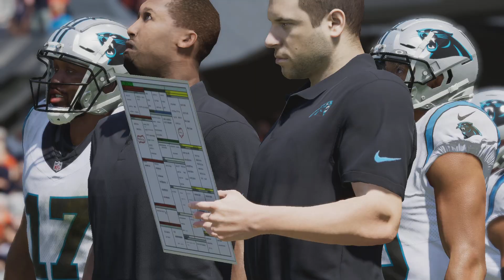Madden NFL 24 - Chicago Bears vs Carolina Panthers Week 5 (Madden 25 Roster) Part 2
More Madden simulation videos coming daily!